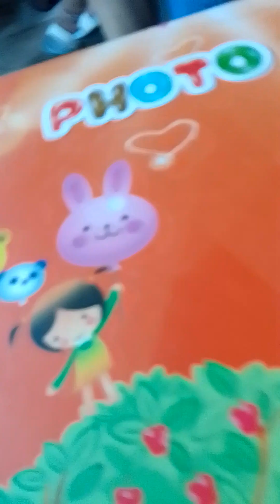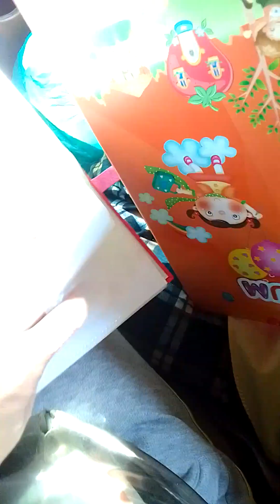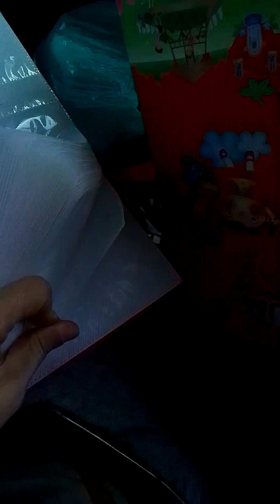1️⃣0️⃣3️⃣6️⃣February 8, 2024